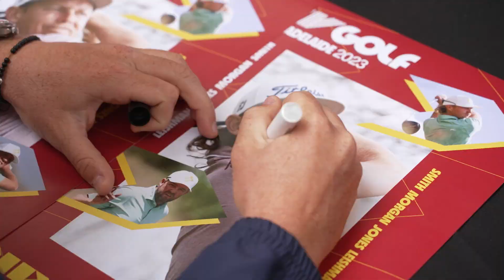Cameron Smith Wednesday Visit Rundle Mall 2023 LIV Golf Adelaide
Reigning Open Champion Cam Smith is back in his native Australia for the LIV Golf Adelaide event. On Wednesday, the Queenslander made an appearance at the Rundle Mall to speak to fans and to sign autographs. Smith is the Captain of the Ripper GC team consisting of fellow countrymen Marc Leishman, Matt Jones and Jed Morgan. Play begins Friday at The Grange Golf Club.